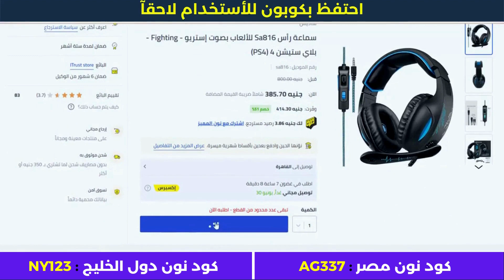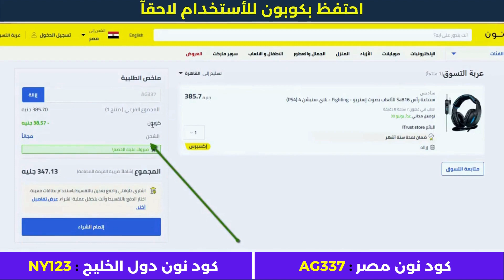طريقة عمل طلب جديد على نون السعودية - نون للتسوق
• كود نون دول الخليج : NY123

الأجهزة الألكترونية.
أزياء وملابس.
مستلزمات الأطفال.